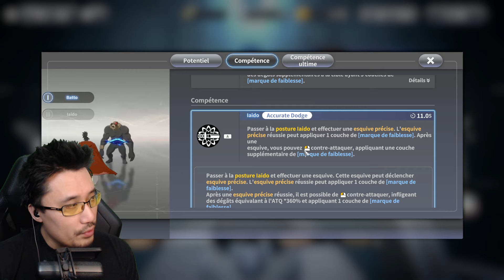ATOMIC SAMOURAI : FAUT IL INVOQUER ? ONE PUNCH MAN WORLD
One Punch Man World : faut il invoquer sur le portail Atomic Samourai ?